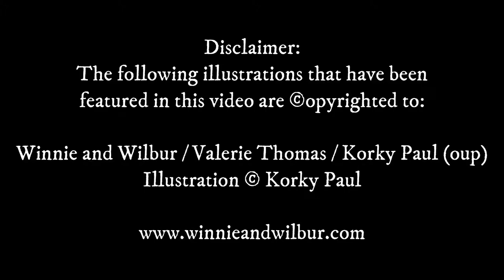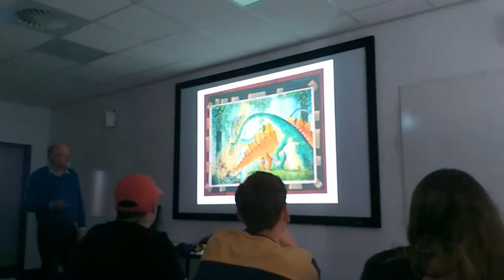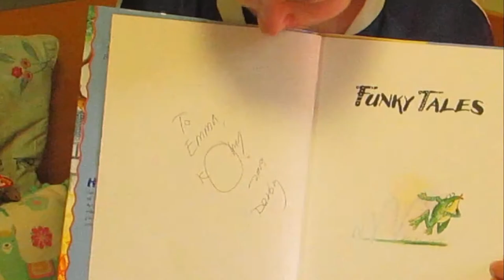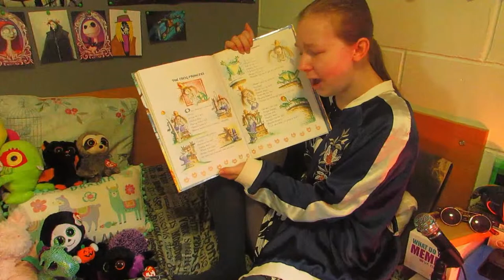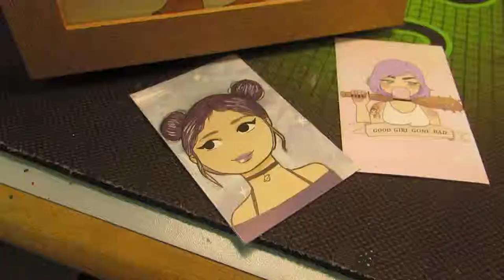Interview With Korky Paul (Vlog 4/12)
This little series of the vlogs is for my professional practice module at university.

In this video, my team for a group project assigned by our tutors has been assembled! Also I documented our lecture we had presented by illustrator Korky Paul, who I have also interviewed.

This is vlog 4 out of 12

Artists/Books mentioned or featured in this video:

Funky Tales by Vivian French and Korky Paul

Stephanie Horner:
Etsy @SKHartStore